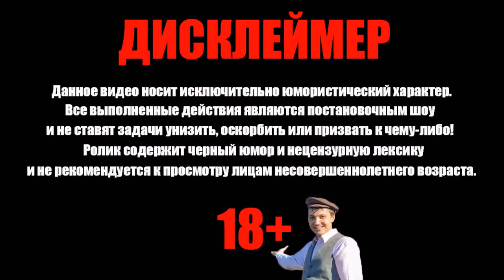🐇Валакас узнаёт как Внук в плане КЕКСА у его Девушки Пранк